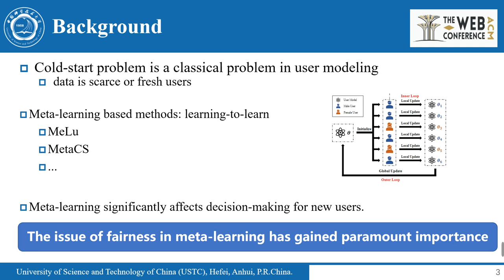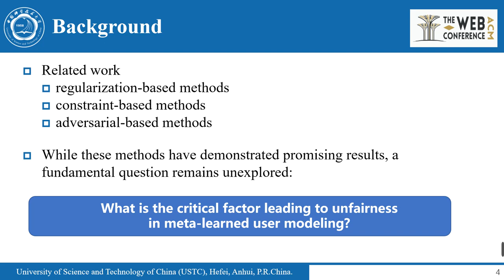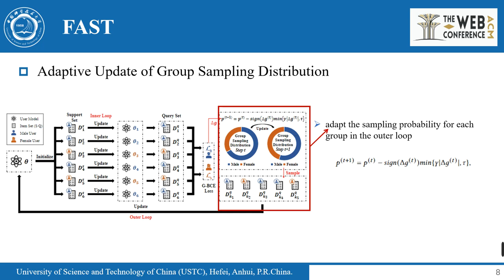[rfp0327] Enhancing Fairness in Meta-learned User Modeling via Adaptive Sampling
Zheng Zhang, Qi Liu, Zirui Hu, Yi Zhan, Zhenya Huang, Weibo Gao, Qingyang Mao